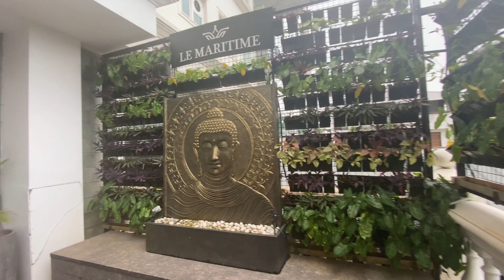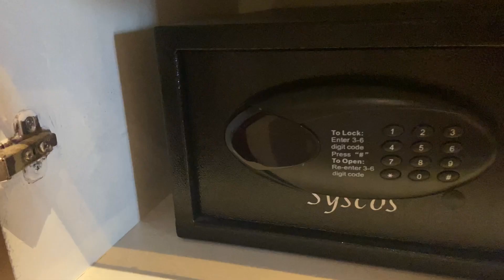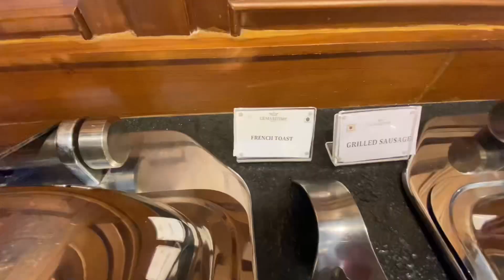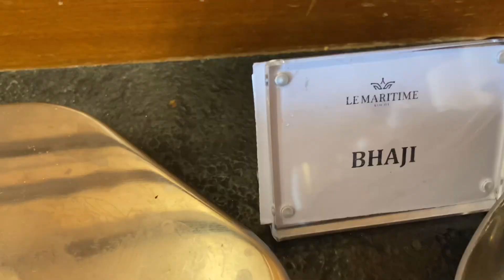Le Maritime Kochi